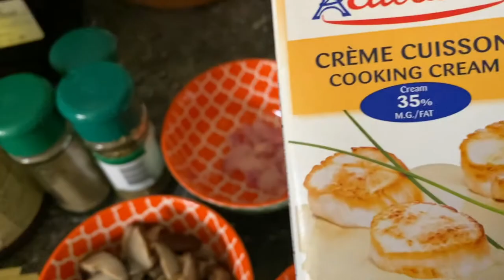TRUFFLE PASTA in less than 15mins | Valentine's gift idea 2021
Hey! It's me freyuuhh

Let's be friends! eyyy!!!

Truffle Pasta al Tartufo
INGREDIENTS:

500g Dolce Vita Fettuccine Pasta
3 tsp Molinera White Truffle in Extra Virgin Oil
1/2 cup Mazza Truffle Salsa
1 Shiitake mushroom
3 tsp Olive Oil
1/2 Elle and Virecup cooking cream
Salt
Ground Black Pepper
McCormick Dried Thyme

Now let's get cooking!

STEP 1: Cook your Dolce Vita Fettuccine Pasta in hot water for about 5 mins and set aside. Remember to put some salt and oil in water.
STEP 2: Pour the Olive Oil and sauté the garlic, onion and mushrooms for around 3 mins.
STEP 3: Pour in your cooking cream and mazza truffle salsa and give it a good mix.
STEP 4: Season with salt, pepper and dried thyme to your liking then (optional: add come pinch of cornstarch to thicken the sauce)
STEP 5: To give the dish some more aroma, sprinkle some Mazza Truffle Salsa, White truffle in Extra Olive oil and give it a good mix.
STEP 6: Serve and enjoy!

I hope you get some idea from this video if you like to surprise your love one this coming valentine's day.